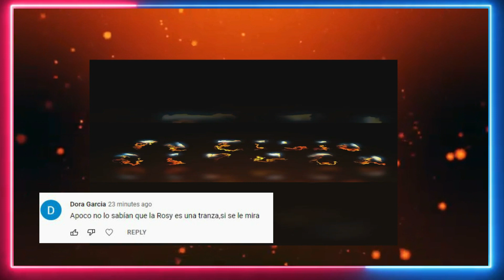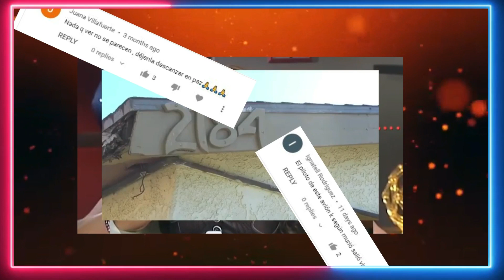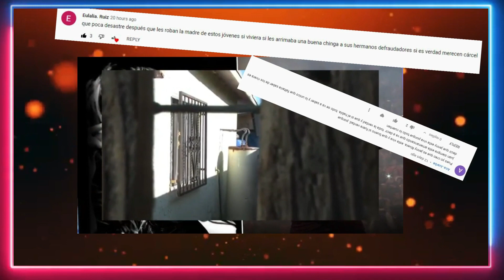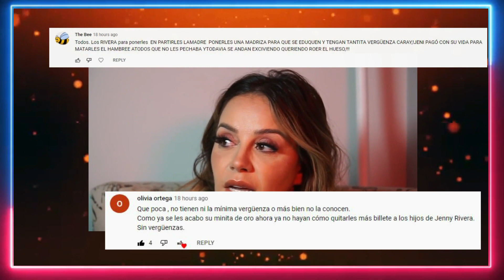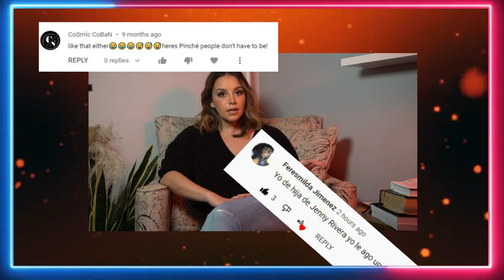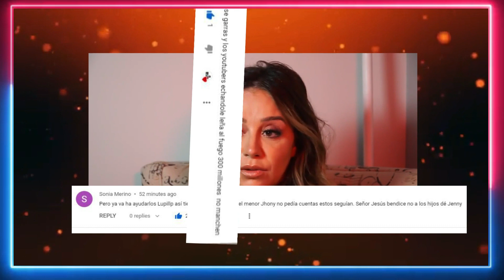ᴊᴜᴀɴ ʀɪᴠᴇʀᴀ ᴄᴏɴꜰɪᴇꜱᴀ Qᴜᴇ ᴊᴇɴɴɪ ʀɪᴠᴇʀᴀ ꜱɪɢᴜᴇ ᴠɪᴠᴀ ᴍᴏᴍᴇɴᴛᴏ ᴇxᴀᴄᴛᴏ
𝗔 𝘂𝗻𝗼𝘀 𝗰𝘂𝗮𝗻𝘁𝗼𝘀 𝗺𝗲𝘀𝗲𝘀 𝗱𝗲 𝗾𝘂𝗲 𝘀𝗲 𝗰𝘂𝗺𝗽𝗹𝗮 𝗲𝗹 𝗱é𝗰𝗶𝗺𝗼 𝗮𝗻𝗶𝘃𝗲𝗿𝘀𝗮𝗿𝗶𝗼 𝗱𝗲𝗹 𝘁𝗿á𝗴𝗶𝗰𝗼 𝗳𝗮𝗹𝗹𝗲𝗰𝗶𝗺𝗶𝗲𝗻𝘁𝗼 𝗱𝗲 𝗝𝗲𝗻𝗻𝗶 𝗥𝗶𝘃𝗲𝗿𝗮 𝗹𝘂𝗲𝗴𝗼 𝗱𝗲 𝗾𝘂𝗲 𝗱𝗶𝗲𝗿𝗮 𝘂𝗻 𝗶𝗻𝗼𝗹𝘃𝗶𝗱𝗮𝗯𝗹𝗲 𝗰𝗼𝗻𝗰𝗶𝗲𝗿𝘁𝗼 𝗲𝗻 𝗠𝗼𝗻𝘁𝗲𝗿𝗿𝗲𝘆, 𝗡𝘂𝗲𝘃𝗼 𝗟𝗲ó𝗻, 𝗲𝗻 𝗠é𝘅𝗶𝗰𝗼, 𝗲𝗹 𝗽𝗿𝗼𝗱𝘂𝗰𝘁𝗼𝗿 𝗺𝘂𝘀𝗶𝗰𝗮𝗹 𝗝𝘂𝗮𝗻 𝗥𝗶𝘃𝗲𝗿𝗮 𝗰𝗼𝗺𝗽𝗮𝗿𝘁𝗲 𝗿𝗲𝘃𝗲𝗹𝗮𝗱𝗼𝗿 𝘃𝗶𝗱𝗲𝗼 𝗲𝗻 𝘀𝘂𝘀 𝗿𝗲𝗱𝗲𝘀 𝘀𝗼𝗰𝗶𝗮𝗹𝗲𝘀 𝗱𝗼𝗻𝗱𝗲 ¿𝗮𝗰𝗲𝗽𝘁𝗮 𝗾𝘂𝗲 𝘀𝘂 𝗵𝗲𝗿𝗺𝗮𝗻𝗮 𝗲𝘀𝘁á 𝘃𝗶𝘃𝗮? 𝗖𝗼𝗻 𝗳𝗿𝗲𝗰𝘂𝗲𝗻𝗰𝗶𝗮, 𝗝𝘂𝗮𝗻 𝘀𝘂𝗯𝗲 𝘃𝗶𝗱𝗲𝗼𝘀 𝗮 𝘀𝘂 𝗰𝗮𝗻𝗮𝗹 𝗼𝗳𝗶𝗰𝗶𝗮𝗹 𝗱𝗲 𝗬𝗼𝘂𝗧𝘂𝗯𝗲, 𝗱𝗼𝗻𝗱𝗲 𝗰𝘂𝗲𝗻𝘁𝗮 𝗰𝗼𝗻 𝗺á𝘀 𝗱𝗲 𝟭𝟳𝟬 𝗺𝗶𝗹 𝘀𝘂𝘀𝗰𝗿𝗶𝗽𝘁𝗼𝗿𝗲𝘀, 𝗱𝗼𝗻𝗱𝗲 𝗵𝗮𝗯𝗹𝗮 𝘀𝗼𝗯𝗿𝗲 𝗱𝗶𝗳𝗲𝗿𝗲𝗻𝘁𝗲𝘀 𝘁𝗲𝗺𝗮𝘀, 𝗽𝗲𝗿𝗼 𝗱𝗲𝘀𝗱𝗲 𝗵𝗮𝗰𝗲 𝗮𝗹𝗴𝘂𝗻𝗮𝘀 𝘀𝗲𝗺𝗮𝗻𝗮𝘀 𝗾𝘂𝗲 𝗻𝗼 𝗵𝗮𝗯𝗹𝗮𝗯𝗮 𝗱𝗲 𝗟𝗮 𝗗𝗶𝘃𝗮 𝗱𝗲 𝗹𝗮 𝗕𝗮𝗻𝗱𝗮, 𝗽𝗼𝗿 𝗹𝗼 𝗾𝘂𝗲 𝗲𝘀𝘁𝗮 𝗽𝘂𝗯𝗹𝗶𝗰𝗮𝗰𝗶ó𝗻 𝘁𝗼𝗺ó 𝗽𝗼𝗿 𝘀𝗼𝗿𝗽𝗿𝗲𝘀𝗮 𝗮 𝗽𝗿𝗼𝗽𝗶𝗼𝘀 𝘆 𝗲𝘅𝘁𝗿𝗮ñ𝗼𝘀. "𝗤𝘂é 𝗯𝗲𝗹𝗹𝗲𝘇𝗮 𝗽𝗼𝗱𝗲𝗿 𝘃𝗲𝗿 𝗮 𝗺𝗶 𝗱𝗶𝘃𝗮 𝗱𝗲 𝗲𝘀𝘁𝗮 𝗺𝗮𝗻𝗲𝗿𝗮", 𝗹𝗲 𝗱𝗶𝗰𝗲𝗻 𝗮 𝗝𝘂𝗮𝗻 𝗥𝗶𝘃𝗲𝗿𝗮 𝗦𝗶𝗻 𝗱𝗲𝗷𝗮𝗿 𝗽𝗮𝘀𝗮𝗿 𝗺𝘂𝗰𝗵𝗼 𝘁𝗶𝗲𝗺𝗽𝗼, 𝗝𝘂𝗮𝗻 𝗥𝗶𝘃𝗲𝗿𝗮 𝗰𝗼𝗻𝗳𝗲𝘀ó 𝗾𝘂𝗲 𝗲𝗻 𝗲𝘀𝘁𝗮 𝗼𝗰𝗮𝘀𝗶ó𝗻 𝗶𝗻𝘃𝗶𝘁ó 𝗮 𝘂𝗻𝗮 𝗽𝗲𝗿𝘀𝗼𝗻𝗮 “𝗺𝘂𝘆 𝗰𝗵𝗶𝗹𝗮” 𝗮 𝗾𝘂𝗶𝗲𝗻 𝗮𝗽𝗿𝗲𝗰𝗶𝗮 𝗺𝘂𝗰𝗵𝗼 𝘆 𝗾𝘂𝗲 𝘁𝗶𝗲𝗻𝗲 𝗺𝘂𝗰𝗵𝗼 𝘁𝗶𝗲𝗺𝗽𝗼 𝗱𝗲 𝗰𝗼𝗻𝗼𝗰𝗲𝗿: “𝗖𝗿𝗲𝗼 𝘆𝗼, 𝗰𝗼𝗻 𝘁𝗼𝗱𝗼 𝗿𝗲𝘀𝗽𝗲𝘁𝗼 𝗮 𝗪𝗶𝗹𝗹𝗶𝗮𝗺 𝗘𝘀𝗽𝗶𝗻𝗼𝘇𝗮, 𝗱𝗲 𝗖𝘂𝗹𝗶𝗮𝗰á𝗻, 𝗦𝗶𝗻𝗮𝗹𝗼𝗮, 𝗾𝘂𝗲 𝗲𝘀𝘁𝗮 𝗽𝗲𝗿𝘀𝗼𝗻𝗮 𝗲𝘀 𝗹𝗮 𝗺𝗲𝗷𝗼𝗿 𝗶𝗺𝗶𝘁𝗮𝗱𝗼𝗿𝗮 𝗱𝗲 𝗺𝗶 𝗵𝗲𝗿𝗺𝗮𝗻𝗮 𝗝𝗲𝗻𝗻𝗶”. 𝗝𝘂𝗮𝗻 𝗺𝗲𝗻𝗰𝗶𝗼𝗻ó 𝘁𝗮𝗺𝗯𝗶é𝗻 𝗾𝘂𝗲 𝗲𝘀𝘁𝗮 𝗽𝗲𝗿𝘀𝗼𝗻𝗮 𝗲𝘀 𝘂𝗻 𝗽𝗲𝗿𝘀𝗼𝗻𝗮 𝗺𝘂𝘆 𝗮𝗺𝗮𝗯𝗹𝗲, 𝘆 𝗾𝘂𝗲 𝗲𝗻 𝗲𝗹 𝗺𝗼𝗺𝗲𝗻𝘁𝗼 𝗲𝗻 𝗾𝘂𝗲 𝘀𝗲 𝗲𝘀𝘁é 𝗹𝗹𝗲𝘃𝗮𝗻𝗱𝗼 𝗮 𝗰𝗮𝗯𝗼 𝗹𝗮 𝗰𝗵𝗮𝗿𝗹𝗮, 𝗰𝗼𝗺𝗽𝗮𝗿𝘁𝗶𝗿í𝗮 𝗮𝗹𝗴𝘂𝗻𝗮𝘀 𝗳𝗼𝘁𝗼𝘀 𝗱𝗲 𝗲𝗹𝗹𝗮, 𝗽𝗲𝗿𝗼 𝗻𝗼 𝘀𝗲 𝗮𝗴𝘂𝗮𝗻𝘁ó 𝗹𝗮𝘀 𝗴𝗮𝗻𝗮𝘀 𝘆 𝗺𝗼𝘀𝘁𝗿ó 𝘂𝗻 𝘃𝗶𝗱𝗲𝗼 𝗱𝗲 𝗮𝗽𝗲𝗻𝗮𝘀 𝘂𝗻𝗼𝘀 𝗰𝘂𝗮𝗻𝘁𝗼𝘀 𝘀𝗲𝗴𝘂𝗻𝗱𝗼𝘀 𝗱𝗼𝗻𝗱𝗲 𝘀𝗲 𝗰𝗼𝗻𝗳𝗶𝗿𝗺𝗮 𝗾𝘂𝗲 𝘀𝘂 𝗽𝗮𝗿𝗲𝗰𝗶𝗱𝗼 𝗰𝗼𝗻 𝗟𝗮 𝗗𝗶𝘃𝗮 𝗱𝗲 𝗹𝗮 𝗕𝗮𝗻𝗱𝗮 𝗲𝘀 𝗶𝗺𝗽𝗿𝗲𝘀𝗶𝗼𝗻𝗮𝗻𝘁𝗲. ‘𝗝𝗘𝗡𝗡𝗜 𝗥𝗜𝗩𝗘𝗥𝗔’ 𝗖𝗢𝗠𝗣𝗔𝗥𝗧𝗜Ó 𝗤𝗨𝗘 𝗧𝗘𝗡𝗗𝗥Í𝗔 𝗨𝗡𝗔 𝗣𝗥𝗘𝗦𝗘𝗡𝗧𝗔𝗖𝗜Ó𝗡 𝗘𝗦𝗔 𝗡𝗢𝗖𝗛𝗘 𝗦𝗲𝗴𝘂𝗻𝗱𝗼𝘀 𝗱𝗲𝘀𝗽𝘂é𝘀, 𝗝𝘂𝗮𝗻 𝗥𝗶𝘃𝗲𝗿𝗮 𝗽𝗿𝗲𝘀𝗲𝗻𝘁ó 𝗮 𝗚𝗶𝗮 𝗙𝗮𝗿𝗿é, 𝗾𝘂𝗶𝗲𝗻 𝗵𝗼𝘆 𝗲𝗻 𝗱í𝗮 𝘀𝗲 𝗲𝗻𝗰𝘂𝗲𝗻𝘁𝗿𝗮 𝗲𝗻 𝗘𝘀𝘁𝗮𝗱𝗼𝘀 𝗨𝗻𝗶𝗱𝗼𝘀 𝘆 𝗾𝘂𝗲 𝗲𝘀𝗮 𝗻𝗼𝗰𝗵𝗲 𝘁𝗲𝗻𝗱𝗿í𝗮 𝘂𝗻𝗮 𝗽𝗿𝗲𝘀𝗲𝗻𝘁𝗮𝗰𝗶ó𝗻 𝗶𝗺𝗶𝘁𝗮𝗻𝗱𝗼 𝗮 𝗝𝗲𝗻𝗻𝗶 𝗥𝗶𝘃𝗲𝗿𝗮. 𝗔𝗺𝗯𝗼𝘀 𝘀𝗲 𝗰𝗼𝗻𝗼𝗰𝗲𝗻 𝗱𝗲𝘀𝗱𝗲 𝗲𝗹 𝟮𝟬𝟭𝟰 𝗼 𝟮𝟬𝟭𝟱, 𝗮𝗽𝗿𝗼𝘅𝗶𝗺𝗮𝗱𝗮𝗺𝗲𝗻𝘁𝗲. 𝘆 𝘀𝗲 𝗻𝗼𝘁𝗮 𝗾𝘂𝗲 𝗲𝗻𝘁𝗿𝗲 𝗲𝗹𝗹𝗼𝘀 𝗲𝘅𝗶𝘀𝘁𝗲 𝘂𝗻𝗮 𝗺𝘂𝘆 𝗯𝘂𝗲𝗻𝗮 𝗿𝗲𝗹𝗮𝗰𝗶ó𝗻… “𝗖𝗼𝗺𝗼 𝗱𝗶𝗷𝗼 𝗝𝘂𝗮𝗻 𝗚𝗮𝗯𝗿𝗶𝗲𝗹, 𝗹𝗼 𝗾𝘂𝗲 𝘀𝗲 𝘃𝗲 𝗻𝗼 𝘀𝗲 𝗽𝗿𝗲𝗴𝘂𝗻𝘁𝗮, 𝘀𝗼𝘆 𝗚𝗶𝗮 𝗙𝗮𝗿𝗿é, 𝘀𝗼𝘆 𝗰𝗲𝗻𝘁𝗿𝗼𝗮𝗺𝗲𝗿𝗶𝗰𝗮𝗻𝗮, 𝗻𝗮𝗰í 𝗲𝗻 𝗚𝘂𝗮𝘁𝗲𝗺𝗮𝗹𝗮, 𝗲𝗻 𝘂𝗻 𝗽𝘂𝗲𝗯𝗹𝗼 𝗰𝗵𝗶𝗾𝘂𝗶𝘁𝗼 𝗾𝘂𝗲 𝘆𝗼 𝗰𝗿𝗲𝗼 𝘆𝗮 𝗯𝗼𝗿𝗿𝗮𝗿𝗼𝗻 𝗽𝗼𝗿 𝗺𝗶 𝗰𝘂𝗹𝗽𝗮, 𝘆 𝗽𝗼𝗿 𝗲𝘀𝗼 𝗻𝗼 𝗱𝗶𝗴𝗼 𝗾𝘂𝗲 𝘀𝗼𝘆 𝗱𝗲 𝗚𝘂𝗮𝘁𝗲𝗺𝗮𝗹𝗮 𝗽𝗼𝗿𝗾𝘂𝗲 𝘆𝗼 𝗰𝗿𝗲𝗼 𝗾𝘂𝗲 𝘀𝗲 𝗮𝘃𝗲𝗿𝗴ü𝗲𝗻𝘇𝗮𝗻 𝘆 𝗲𝗺𝗶𝗴𝗿é 𝗮 𝗲𝘀𝘁𝗲 𝗽𝗮í𝘀 (𝗘𝘀𝘁𝗮𝗱𝗼𝘀 𝗨𝗻𝗶𝗱𝗼𝘀) 𝗰𝘂𝗮𝗻𝗱𝗼 𝘁𝗲𝗻í𝗮 𝟭𝟰 𝗮ñ𝗼𝘀

os hijos de jenni rivera llor,biografia hijos de jenni rivera,los hijos varones de jenni rivera,hijos de jenni rivera tienda de ropa,hijos de jenni rivera cierran tienda
el misterio de jenni rivera,la mafia mato a jenni rivera,jenni rivera la gran señora,jenni rivera grandes exitos,jenny rivera 2020,jenni rivera todos sus exitos,jenni,jenni rivera sus mejores exitos
jenni rivera (musical artist),fernie y jenni,el pelon jenni rivera,jenni rivera el pelon,jenni rivera y fernie,el pelon jenni rivera perfume,peleas de jenni rivera,rivera,jenni rivera 2020
fernie pepe garza,ferni,fernie ramirez,fernie con jenni rivera,jenni rivera y fernie,fernie la vida de jenni rivera,el gran amor de jenni rivera,fernie no digan nada de mi,el,fernie when i dream about you